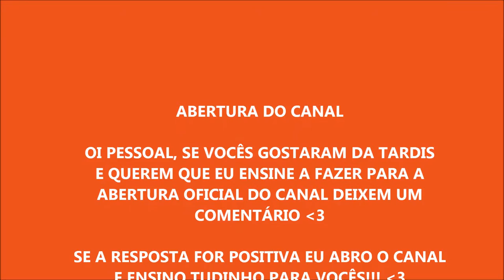[ DIY ] TARDIS DOCTOR WHO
Vídeo inicial do canal. Deixe sua opinião, ela definirá a abertura do canal s2

Um grande beijo, espero que gostem da Tardis que eu fiz! Se quiserem que eu ensinem deixem um comentário!